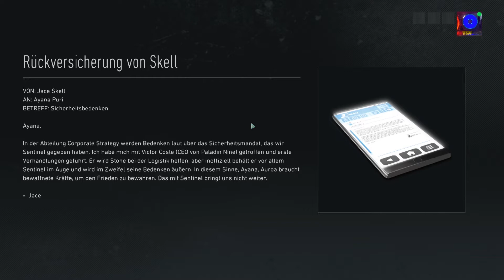Ghost Recon Breakpoint - Einsamer Wolf - Karel´s Hundemarken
Den Wolves Kommandanten und Bodyguard Karel Sekulic habe ich nun gefunden, doch ich muss ihn noch dabei unterstützen seinen eigenen Tod vorzutäuschen, damit er untertauchen kann. Danach ist er bereit mir alles über den Strategen und das Claw Projekt zu verraten.